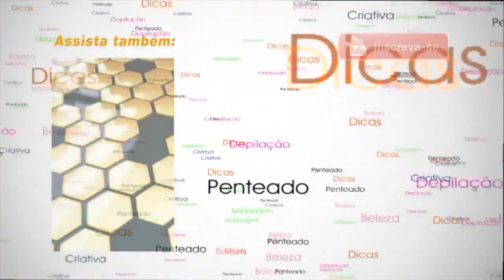Acabe de vez com Cravos e Espinhas !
A Acne é um problema que incomoda os adolescentes e também os adultos. As causas da acne são as mais variadas genética, hábitos alimentares, podem detectar as causas

O Sabonete com base vegetal e Enxofre a 7% é eficaz no tratamento de cravos e espinhas, proporciona limpeza profunda sem causar ressecamento da pele e também para o couro cabeludo .

Eu Sou a Neusa Baptista professora de depilação, esteticista, cosmetologa e farmacêutica , e estou sempre buscando passar a informação na área da beleza , bem estar e saúde.

⚠️ As informações disponibilizadas  no canal são de caráter informativo. Não devem ser utilizadas como base para auto-diagnóstico, auto-prescrição ou auto-tratamento. Consulte sempre seu médico